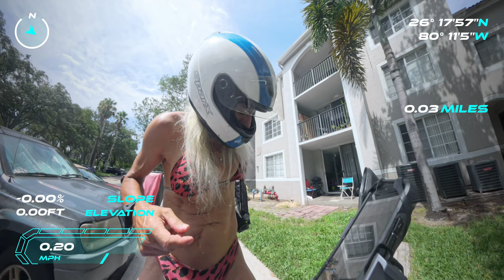Bikinis, Bikes & Beaches: The Ultimate Motorcycle Adventure! |Bikiini Girl Zoey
A Daredevil's Bikini Motorcycle Journey Bikini Motorcycle Girl: This Was A Bad Idea VITACCI XMT 250
Created With Insta360 X4

I always try to entertain you by doing something new.

⏰ Video Duration: 21:15